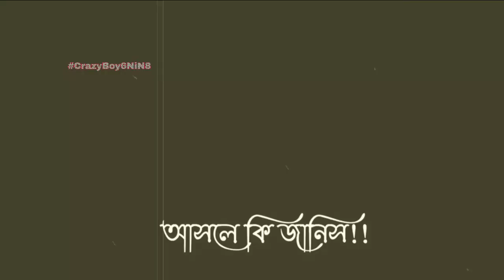Bengali Lyrical Status| Whatsapp Status | SadShayari Status For Whatsapp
👉Important News👈